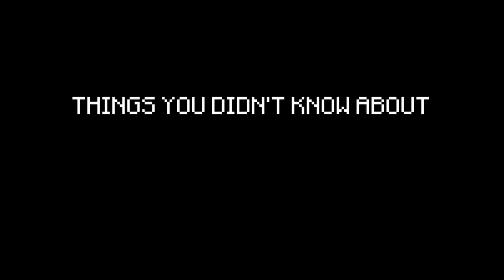✔ Minecraft: 10 Things You Didn't Know About Dolphins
Some fun facts you possibly didn't know about the aquatic playmate, the dolphin. Enjoy! :)